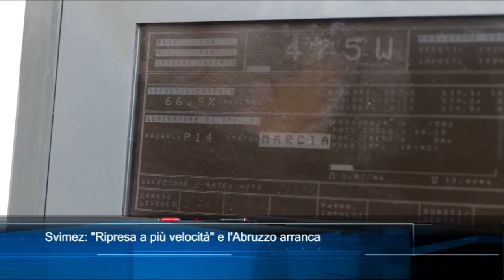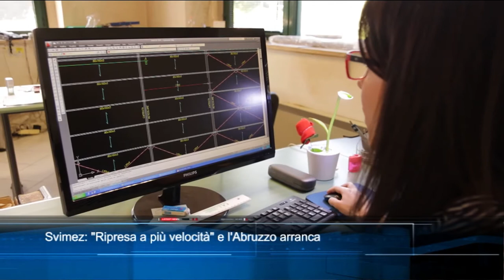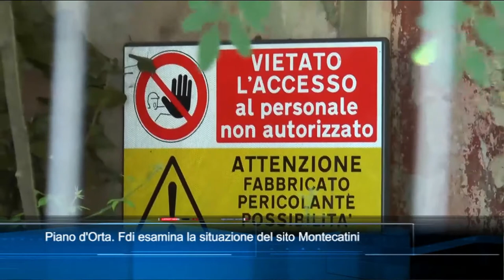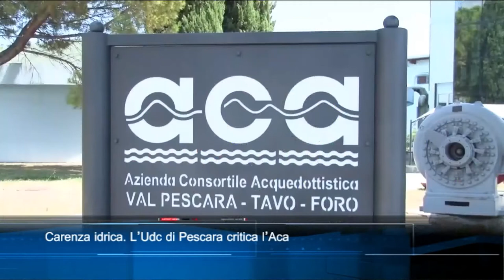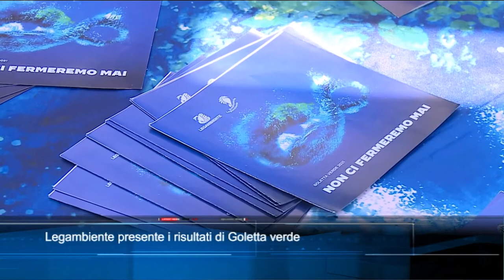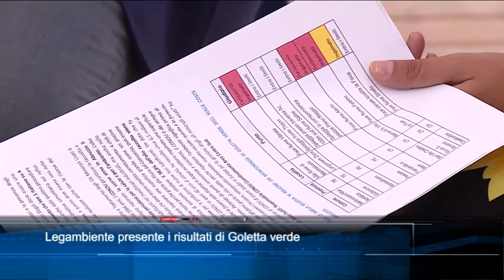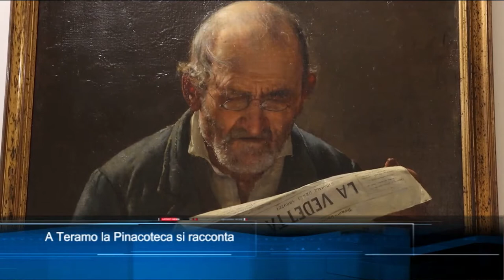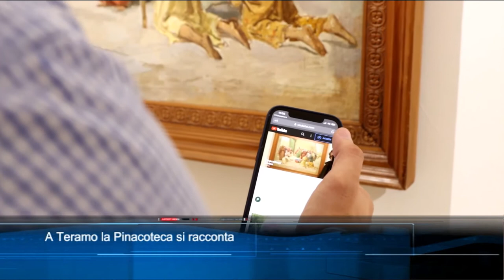TgSei edizione delle 19 di martedì 3 agosto 2021